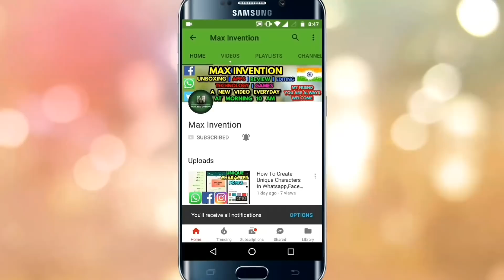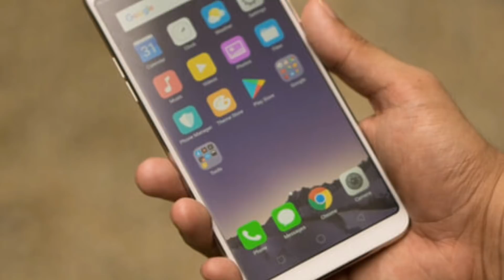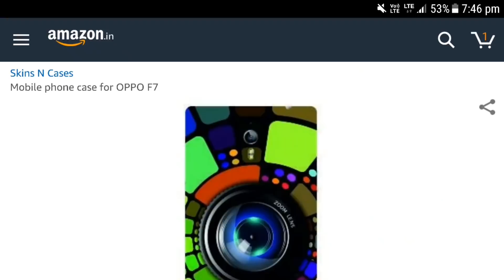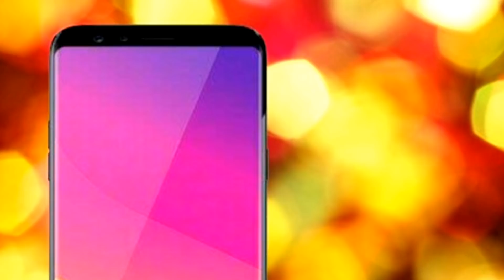Oppo F7 CONFIRMED - 50 MP CAMERA SURPRISE!!!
Oppo F7 smartphone has a 6.5 inch IPS LCD capacitive touchscreen, with 19M colors and 2560 x 1440 pixels resolution. It has a pixel density of 534 ppi. The smartphone comes with Corning Gorilla Glass 3 to protect the screen from scratches.

It has 3GB RAM and 32 GB internal memory expandable up to 128 GB via microSD card support. Connectivity wise the Oppo F7 smartphone offers GPRS, EDGE, 3G, Bluetooth, NFC and WiFi. It has a 19 MP, autofocus rear camera with dual-LED flash and a
Oppo F7 Smartphone was launched in July 2018, comes with a 5.5-inch IPS LCD Capacitive touchscreen with a resolution of 1440 x 2560 pixels at a pixel density of 534 pixels per inch. The screen is not protected by a Scratch Resistant display.

The phone is 9.2-mm thin , and tips the scale at 173 grams. The phone is powered by a 2.5 Ghz Quad core Qualcomm Snapdragon 801 processor and it comes with 3 GB of RAM. What this means is the processor has Quad cores in the CPU and 3 GB of RAM ensures the phone runs smoothly with multiple applications open simultaneously. The Oppo F7 also packs in a graphics processor, and 32 GB of internal storage which can be expanded to 64 GB via a microSD card.

The Oppo F7 runs Android 7.1 OS and is powered by a 3900 mAh battery. Its a Single SIM Smartphone, and connectivity options on the Oppo F7 include , GPS, HotSpot,,Bluetooth.

The main camera on the Oppo F7 is a 18 MP shooter with Auto Focus, Face Detection, Panorama Mode, Geo-tagging, Touch Focus, Video Recording. The smartphone also has a Front Facing Camera capable of shooting 16 MP selfies.
The Oppo F7 is powered by 2.5GHz quad-core Qualcomm processor and it comes with 3GB of RAM. The phone packs 32GB of internal storage that can be expanded up to 128GB via a microSD card. As far as the cameras are concerned, the Oppo F7 packs a 13-megapixel primary camera on the rear and a 5-megapixel front shooter for selfies.

The Oppo F7 runs Android 7.1 and is powered by a 3900mAh non removable battery.

The Oppo F7 is a single SIM (GSM) smartphone that accepts a Micro-SIM. Connectivity options include Wi-Fi, GPS, Bluetooth, NFC, 3G and 4G (with support for Band 40 used by some LTE networks in India). Sensors on the phone include Compass Magnetometer, Proximity sensor, Accelerometer and Ambient light sensor.
About Oppo
OPPO Electronics Corp. is an electronics manufacturer based in Guangdong, China. Known for its smartphones, the company also makes MP3 players, portable media players, LCD-TVs, and DVD/Blu-ray players. It was founded in 2004. The company is also a smartphone maker. It has launched a whole range of Android powered smartphones.
Introduction of Oppo F7: Welcome to new smartphone Oppo Find 7 is the latest mobile phone on the Market. The Oppo smartphone is Mid-Range in Bangladesh. The Mobile feature is very good and most well configuration. The Brands is the most popular and activate in the Bangladesh. The company Main Headquarters in China. They have latest Multimedia and new version Operating system also. The Oppo F7 powered by 2.5 GHz Qualcomm MSM8998 Snapdragon 835 Octe-core processor with Adreno 508 GPU. However, the device is the most well configuration and Update technology also. So, especially company gives a per-Year make the new device and High-quality camera pixel for ours. We know all the Oppo smartphone is a very popular and active brand in the worldwide. However, today we want to discuss with you about Young generation famous Mobile phone brands Oppo.

Oppo F7 Plus Price Info:
The Oppo mobile phone price in India might be in mid-range. The Oppo Mobile Specification and Features are good. The company provides that price of Oppo Find 7 Market price. Oppo F7 price in Bangladesh-38,000 BDT, Oppo F7 price in Pakistan- 37,990 Rs, Oppo f7 bd price, Oppo F7 price in India-37,990 Rs, Oppo F7 price in Singapore and Oppo F7 price in USD $537. The Oppo Mobile phone price in BD is not available yet.

OppoF7 Memory and Connectivity Info:
Its Connectivity option is 3g/4G Internet Browsing. The main option of Wi-Fi 802.11 with a Bluetooth v4.0, Direct Wi-Fi, Micro USB, OTG, LTE, GPS and more option of this phone.  It has internal storage  32 GB ROM, 3 GB RAM with a Micro SD up to 128 GB expended. The supports video recording. However, user any problem with camera Information, just search by Google dot com.

The Oppo F7 2018 is the price in Bangladesh Update price on the monthly changes from the local Marketplace and Showroom. The F7 price stated above is valid overall popular Citys Dhaka, Rajshahi, Rangpur, Shylet, Khulna and Chittagong in Bangladesh. the Mobile uses available for a warranty 6 Month. We can not of all Information and 100% correct Info on this page. Always visit Smart-phone price dot com and local Mobile phone shop to exact price and Information of this phone. If you want about F7 Mobile and any problem, just comment the box. We will try to solve as soon as a possible with a current answer. Thank you for stay with us.